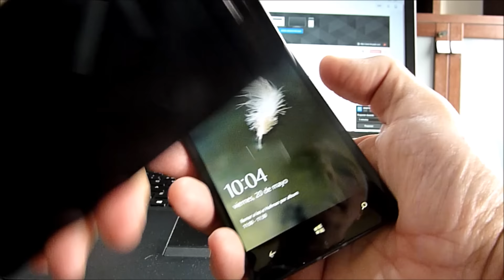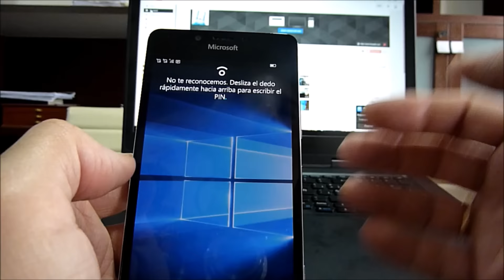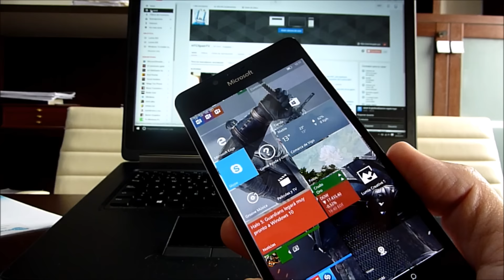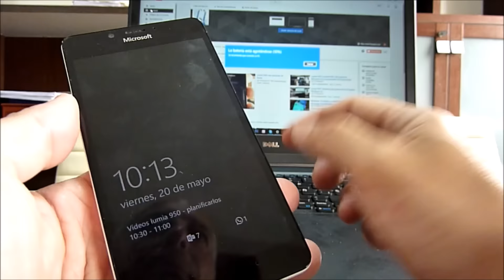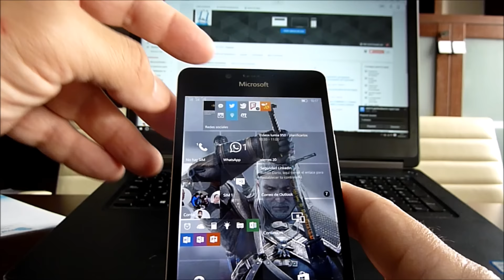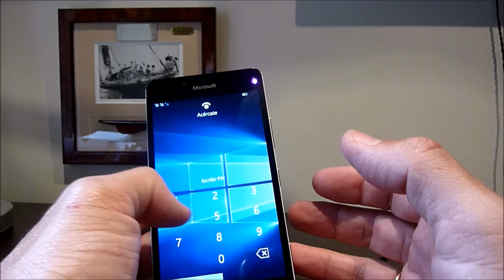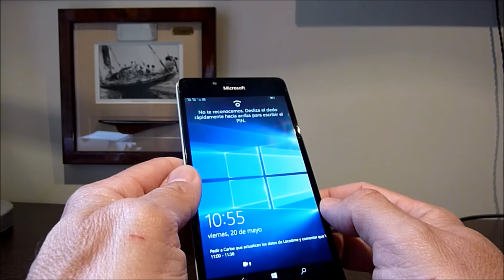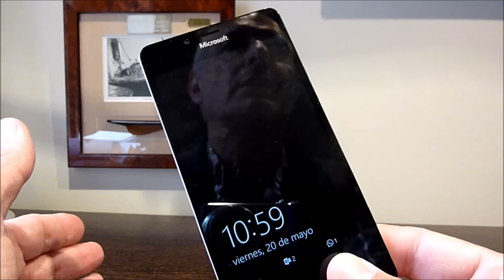LUMIA 950: CONCLUSIONES